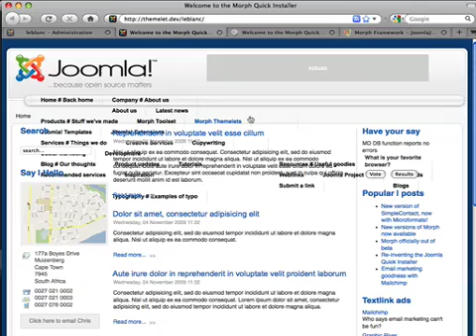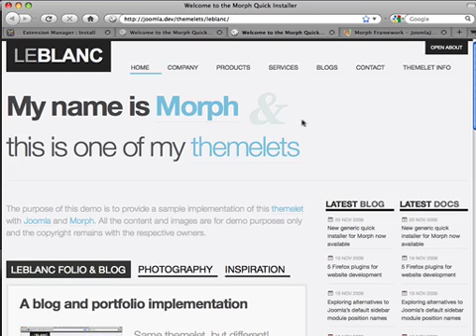Part 2 - Installing the Morph toolset (Morph, Configurator and the themelet)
*** If you know how to install Morph and a themelet, then you dont need to watch this, just install as normal.
This screencast will run you through the steps for setting up Morph, Configurator and Leblanc on a fresh install of Joomla.